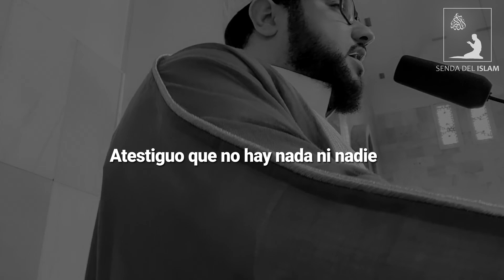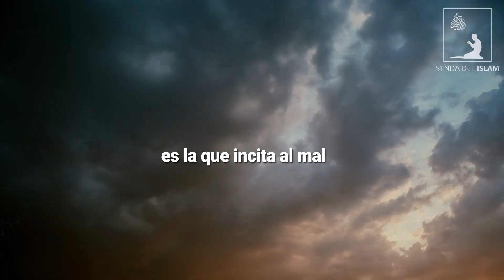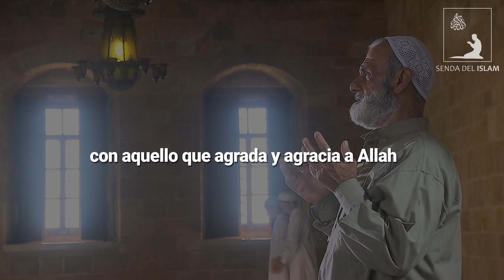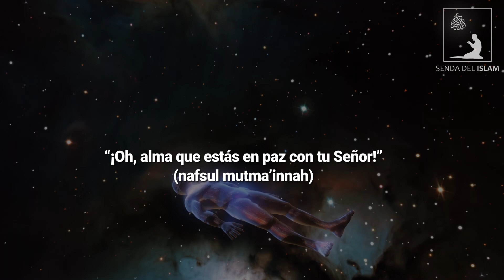Los 3 tipos de nafs (ego) en Islam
Es importante conocer estos tres tipos de nafs (ego) para comprender en cuál etapa nos encontramos y como mejorar alcanzando la piedad absoluta y siendo sinceros y sometidos a Allah subhana wa ta'ala.

Agradecimientos a sheikh Adil Hachmi, que Allah lo introduzca a los altos rangos del Jannah

Todos los nasheeds utilizados son solo vocales, sin instrumentos musicales